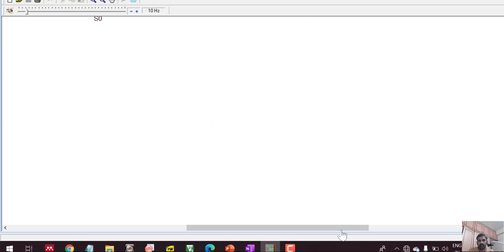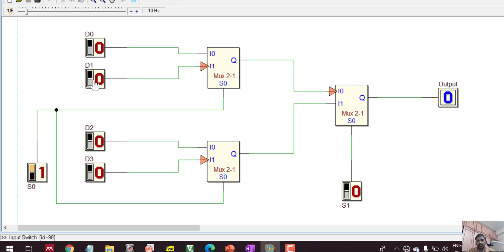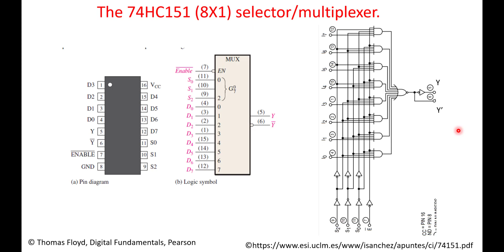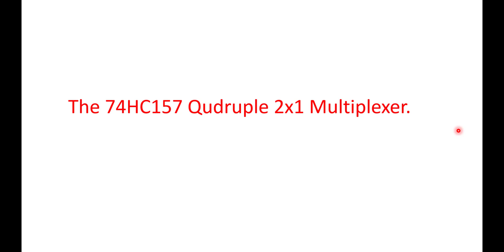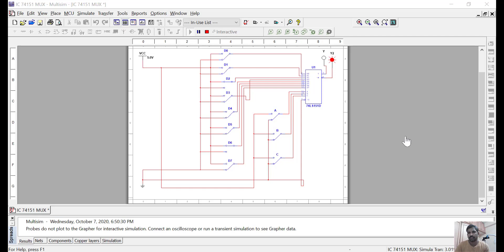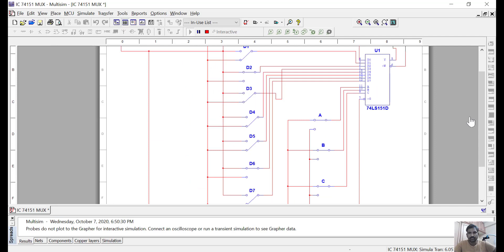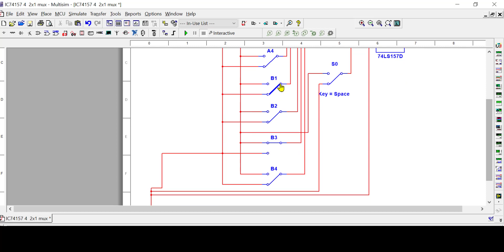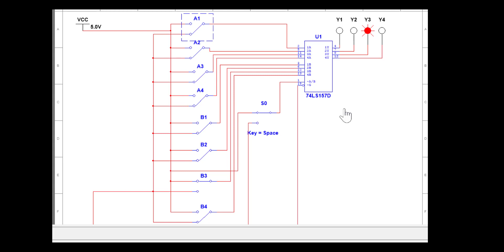Digital Lecture 31: Miltiplexers-2 || Higher order Mux from lower order || Applications || IC Mux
This lecture about designing of higher-order mux using lower order mux, different applications of mux, and IC multiplexers.